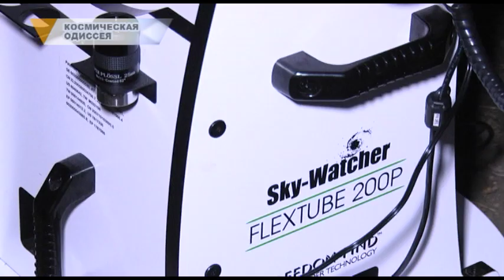КОСМИЧЕСКАЯ ОДИССЕЯ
Ближе к звездам. Минувшим вечером в экологическом парке для горожан открылся космос. На территории установили телескоп — самый большой в городе.